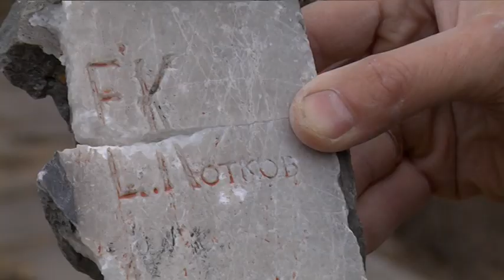У Дніпрі зруйнували скульптуру "Дніпровські Хвилі" монументаліста Ернеста Коткова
Скульптуру "Дніпровські хвилі", яка знаходиться на території спортивного комплексу "Метеор", майже повністю зрівняли з землею. Це сталось вдень 26 березня. На сполох забили активісти - побачивши, як працює будівельна техніка, вони викликали поліцію. Чи вдалося призупинити роботи і хто "замовив" Дніпровські хвилі - розбиралась Аліна Елєвтєрова.